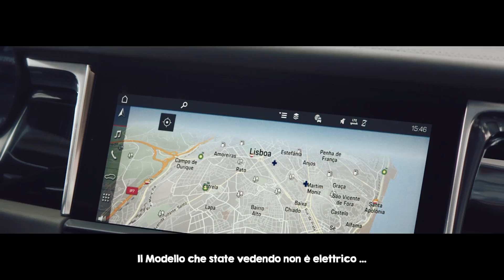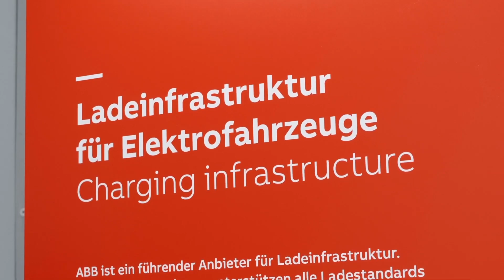BATTERIE 4680 TESLA Model S PRONTA ? AUTOPILOT V9 , RICARICA WIRELESS ? NEWS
Tesla News, Le nuove Batterie Tesla 4680 presto in test nello stabilimento di Panasonic in Giappone, ed è subito BOOM di guadagni ! ma attenzione come saranno riciclate le batterie ? Motoscafi elettrici , Candela seven , vola sul lago di garda. La BreBeMi pronta per iniziare i lavori sulla ricarica wireless ad induzione delle auto elettriche tramite il manto autostradale ... ABB investe 30 milioni di dollari in un nuovo progetto in Italia , Arezzo . Tesla Model S Plaid Pronta per le prime consegne ai primi di Giugno. Autopilot versione 9 e Elon Musk al saturday night live con il cybertruck ...

MARKER:
0:00 Intro
0:30 Model S Plaid
1:21 Autopilot V9
2:20 Celle 4680
3:12 Cybertruck a NewYork
3:29 Rivian R1T
4:05 Porsche Macan Electric
4:48 Crescita Lenta auto elettriche
5:11 Ricarica ad Induzione
6:12 Candela Seven
7:23 ABB ad Arezzo
8:05 Riciclaggio Batterie?
9:05 Outro

Riciclaggio Batterie? --

Matteo Valenza